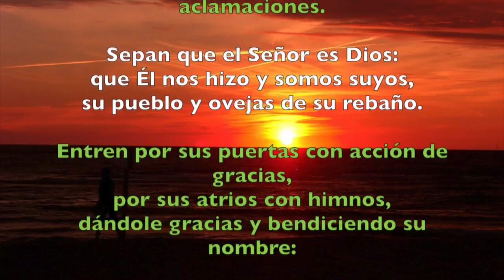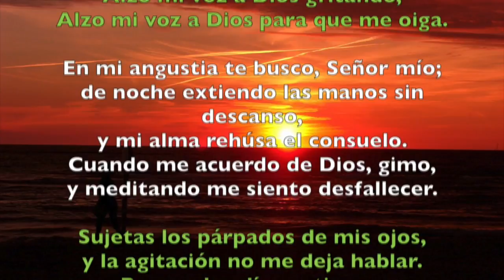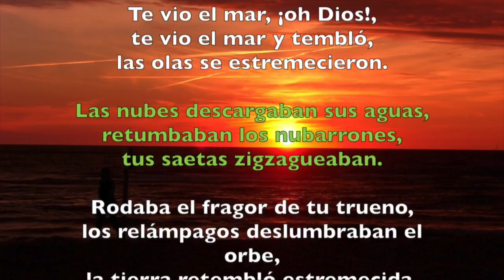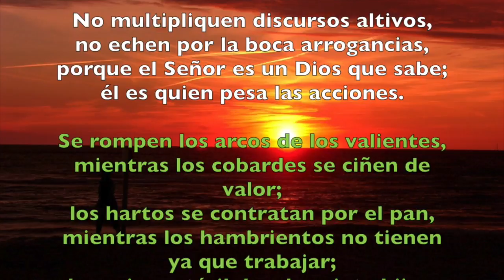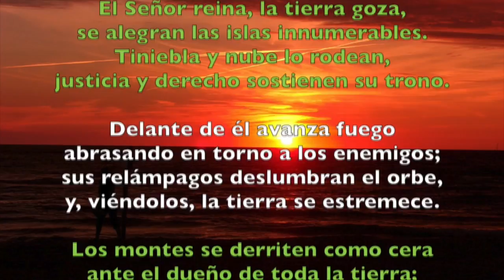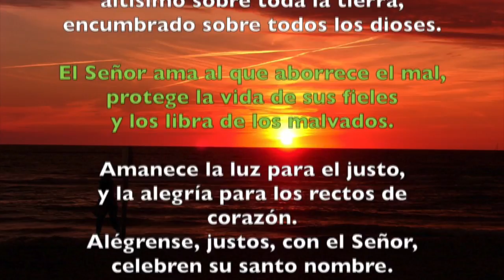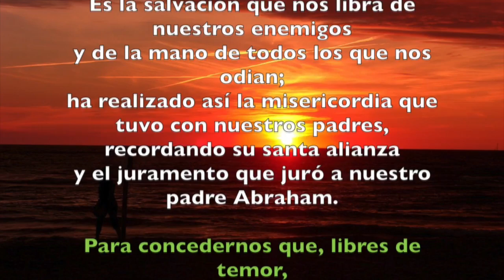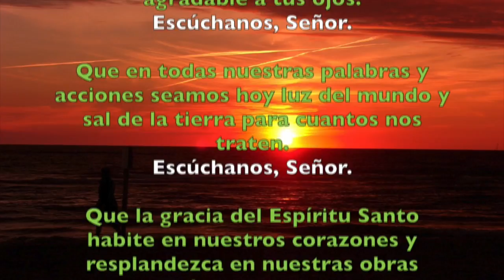Oración de la mañana (Laudes), MIÉRCOLES 13 DE JUNIO 2018 | Padre Sam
Liturgia de las Horas, Miércoles 13 de Junio 2018. Memoria de San Antonio de Padua.